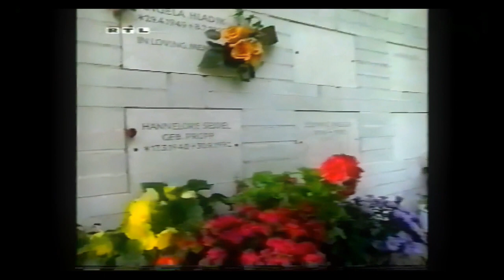Silvia Seidel - 10 Jahre ohne dich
In Erinnerung an Silvia am 10. Jahrestag ihr Todes.